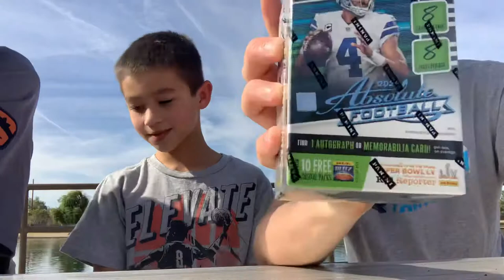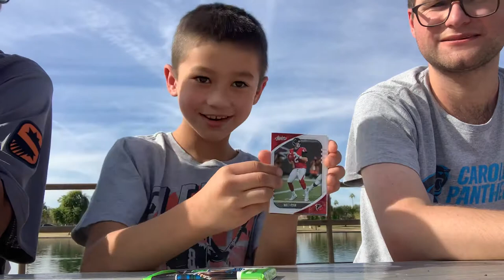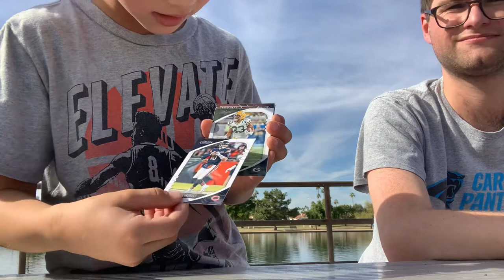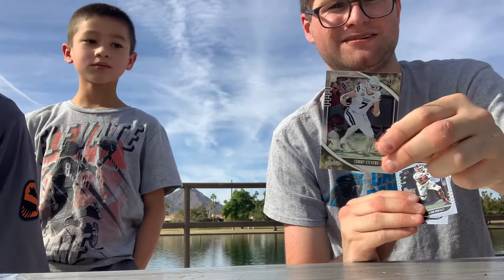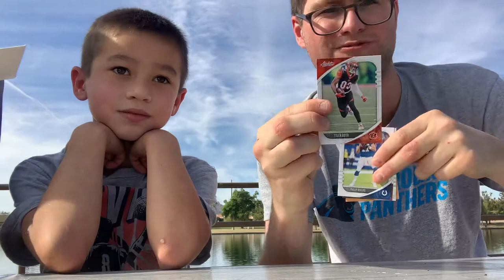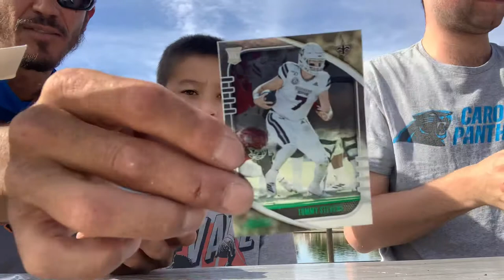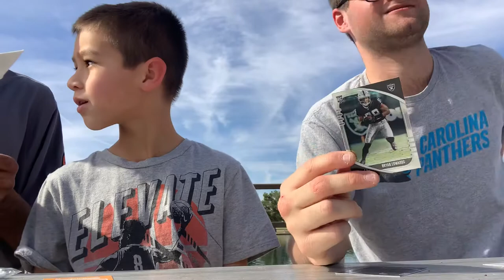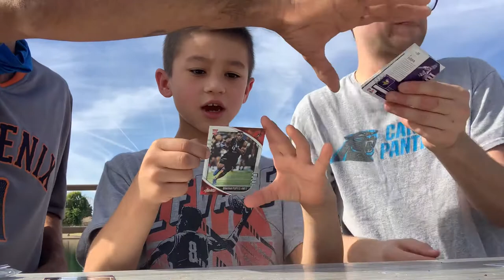Pack Wars with Nikko Rips #1